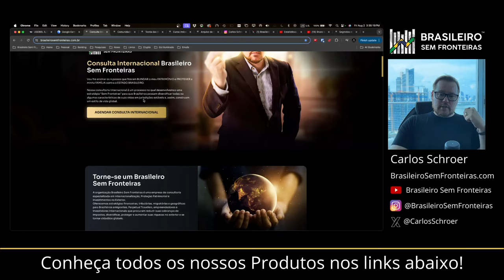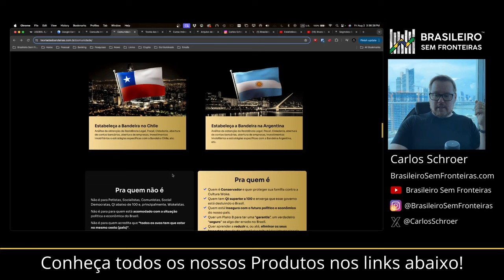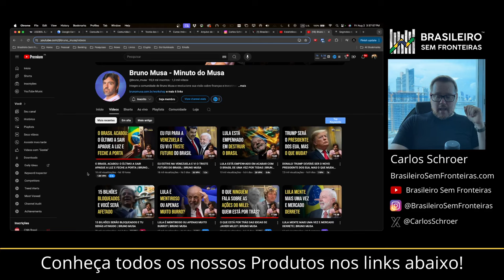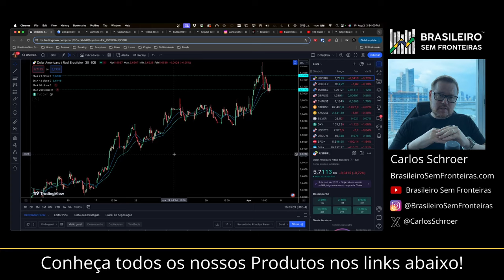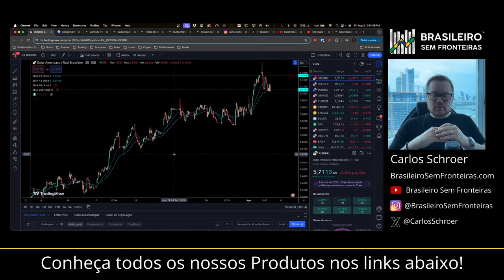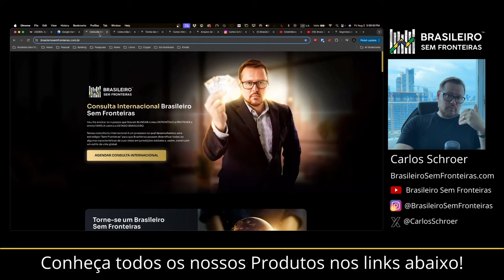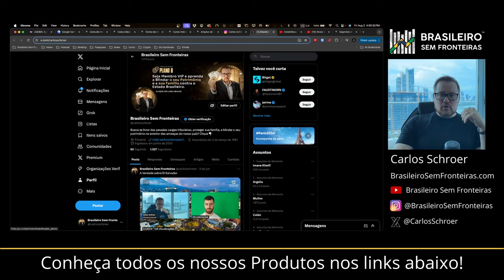Você vai quebrar junto com o Brasil!